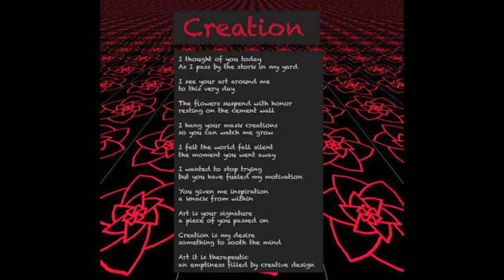"Creation"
"Creation" by Kory Dollar of Marvelous Mosaic
Happy Valentines Day to my father! I created this digital poem as a tribute to my father who passed over a decade ago! Hope you like